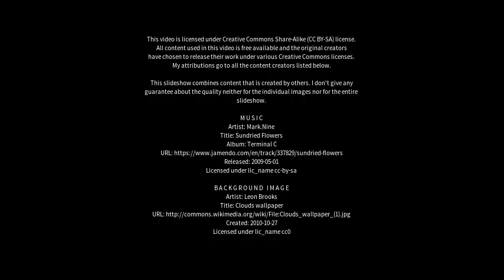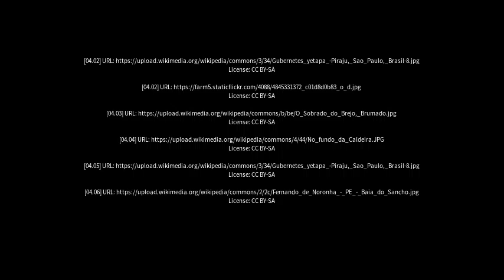Best places to visit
Best places to visit - Brejo (Brazil) Best places to visit - Slideshows from all over the world - City trips, nature pictures, etc.